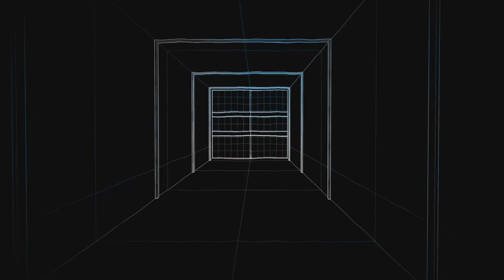Terraria ep2 new friend